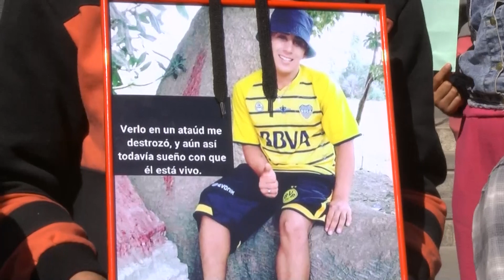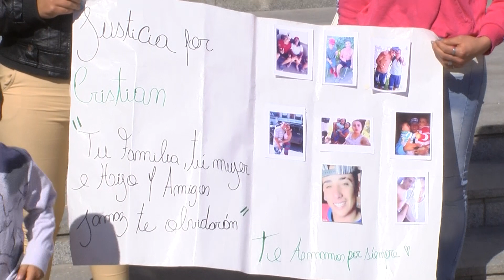Piden Justicia por la muerte de Cristian González